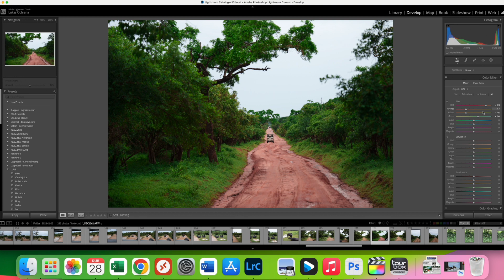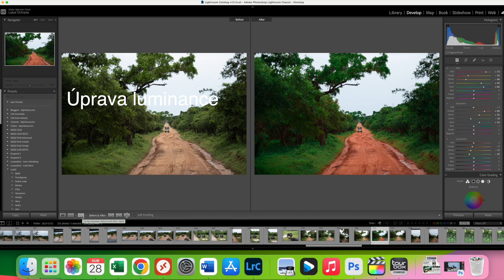Adobe Lightroom – Změna odstínu barev, saturace a luminance krok za krokem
V digitální fotografii je barva klíčová pro vyjádření atmosféry a emocí ve snímcích. Adobe Lightroom Classic, s jeho HSL panely pro úpravu Odstínu, Saturace a Luminance nabízí nejenom rozsáhlé možnosti pro úpravu těchto klíčových barevných atributů, ale také přináší možnost dosáhnout výjimečné přesnosti a kontroly nad celkovým barevným vzhledem fotografie.